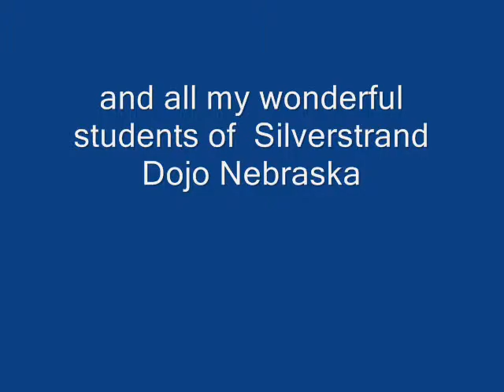2008 SDI Seminar Judo Class Part Nine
This is video footage of the 2008 Silverstrand Dojo International Seminar Judo class held in Lincoln, Nebraska USA.  This class was taught by Silverstrand Sensei.